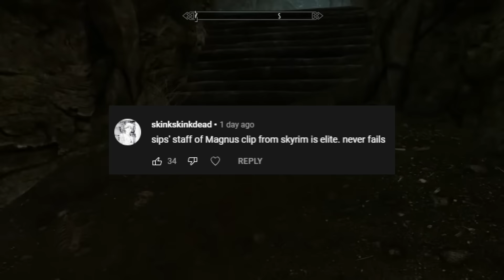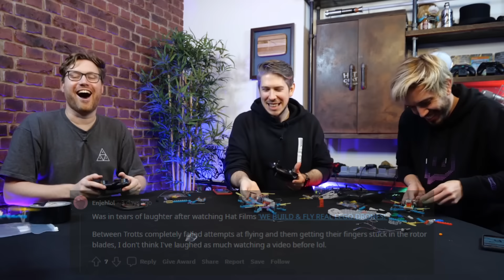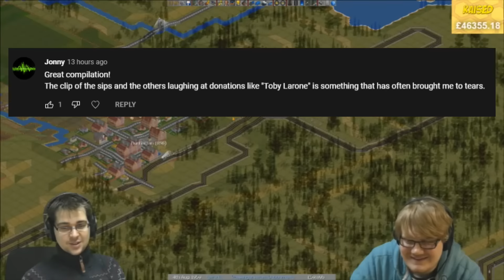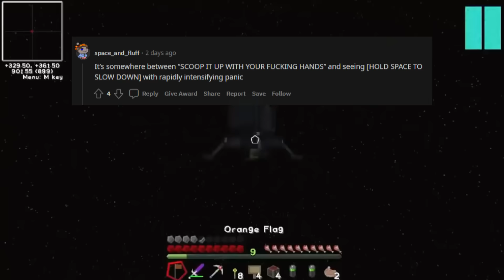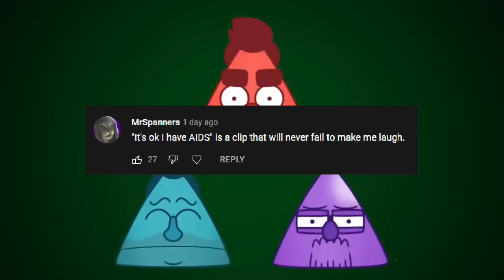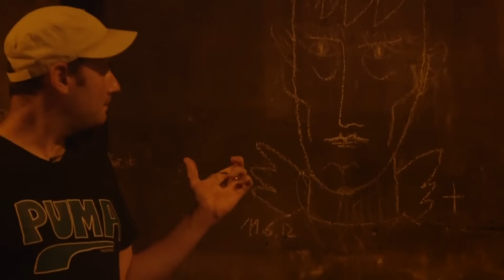Yogscast clips that make you CRY with laughter 2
A compilation of clips from submissions in the comments of the last instalment, and a recent r/yogscast Reddit post!

If you want any help locating the full videos of any of these clips, I will help you out! Just let me know!